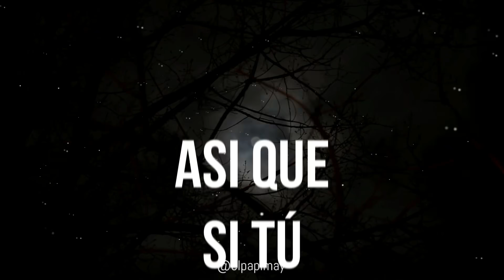ASMR (+19) PROFESOR de la UNIVERSIDAD te CASTIGA🔥📕 | ASMR ROLEPLAY | AUDIO 8D | MAY ASMR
❤️ ¿Te gustaría que te hiciera un audio personalizado? Ve a mi instagram. (ES GRATIS)
Espero que les guste este ROLEPLAY de PROFESOR de la UNIVERSIDAD en ASMR que te habla por tu comportamiento en el cual es algo "raro" para el, este roleplay asmr en español que hice esta vez es algo diferente a los que las tengo acostumbradas, espero les guste la experiencia binaural que tenemos en este canal.

Video grabado y editado por MAY ASMR (elpapimay)

00:00 Suscribete ahora.
2:08 Mira los comentarios